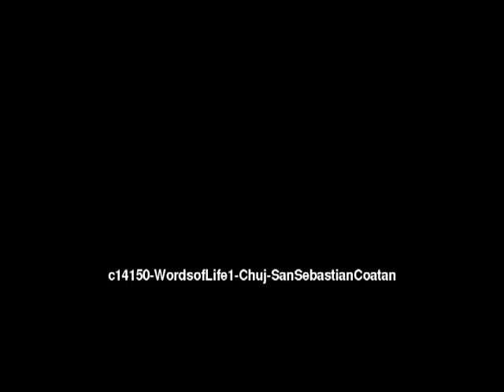Words of Life 1 Chuj: San Sebastian Coatan People/Language Movie Trailer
This is: Words of Life 1 Chuj: San Sebastian Coatan People/Language Movie Trailer c14150 [c14150t]

Other names for this language are: San Sebastian Coatan; Southern Chuj; S Sebastian Coatan Chuj

This language is spoken in: Guatemala